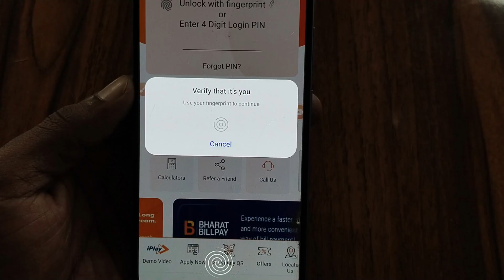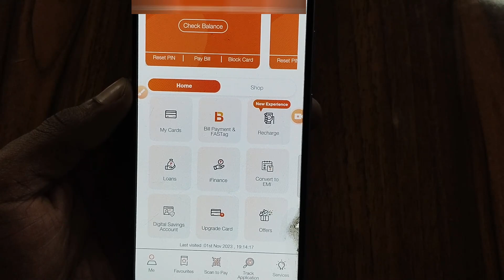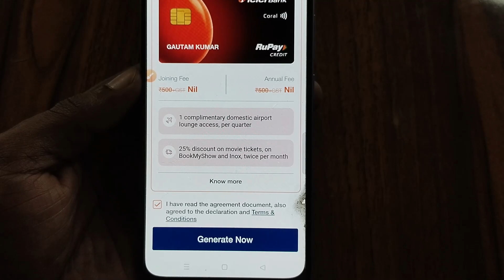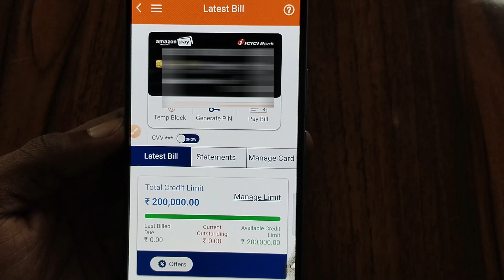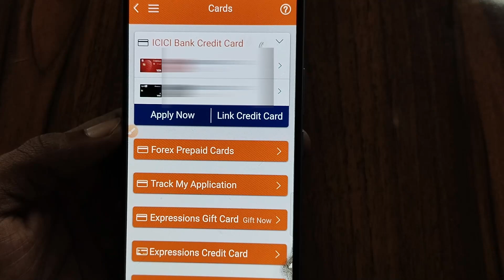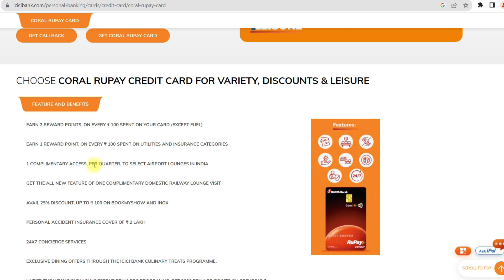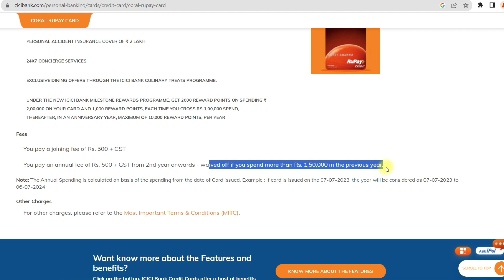ICICI Bank Rupay upi credit card Free Offer instant approved | icici bank coral rupay credit card